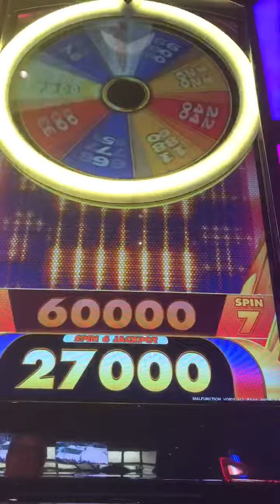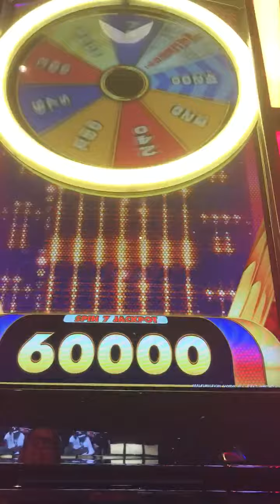7 Spins, 1.50 Bet... Nice Hits